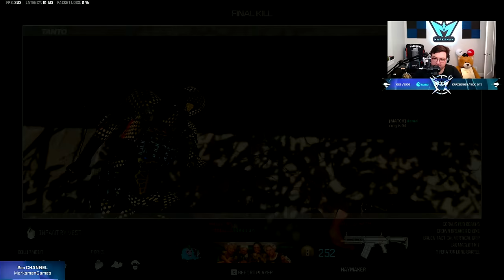The Wallhacking Sniper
Get your mousepad today!

All of Marksman's Classes - made by Cammmryn